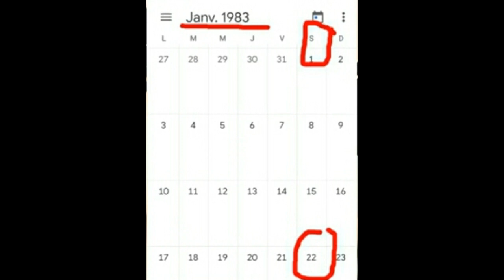المغنيتين بنات مي فاطمة بالدليل القاطع .دخلوا تكتاشفو الدليل😱